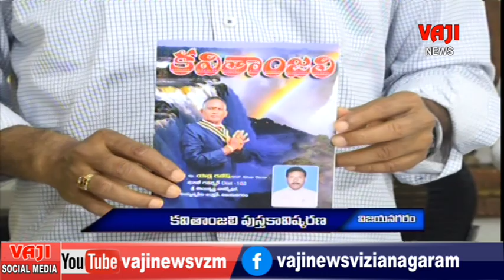6.6.2023 VAJI NEWS // VAJI DAILY LOCAL NEWS